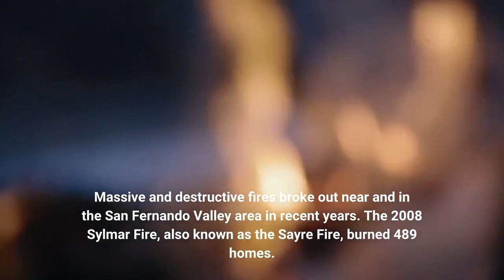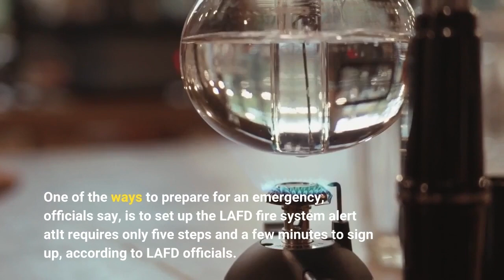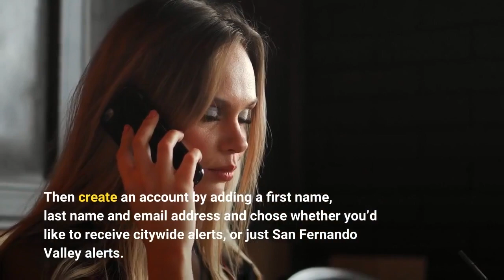As San Fernando Valley sees hotter days officials explain how to get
As the drought gets worse and the region continues to face longer wildfire seasons, officials warn it’s critical to prepare for wildfires, especially communities in the San Fernando Valley and its adjacent hilly areas including Sylmar, Agoura Hills, Thousand Oaks and Calabasas where devastating fires burned homes and neighborhoods in recent years. Massive and destructive fires broke out near and in the San Fernando Valley area in recent years. The 2008 Sylmar Fire, also known as the Sayre Fire, burned 489 homes. The Woolsey Fire of 2018 destroyed 1, 600 homes and buildings, killing three people and forcing thousands to evacuate after fire broke out in Simi Valley. It burned through Conejo Valley and swaths of Agoura Hills, and raced through the Santa Monica Mountains to Malibu. If the Los Angeles Fire Department needs to warn Angelenos that their home is near an active fire, or their community is threatened by fire, or that evacuations are being ordered, they alert tens of thousands of Angelenos via their cell phones and computer alerts that go directly to affected homes. But you need to set up the fire alert system offered by LAFD, to be among those who get timely digital warnings at home. One of the ways to prepare for an emergency, officials say, is to set up the LAFD fire system alert atIt requires only five steps and a few minutes to sign up, according to LAFD officials. Then click the “Finish” button and begin receiving LAFD notifications when they are necessary. When wildfires break out, LAFD Captain Erik Scott said, the fire department works in conjunction with the Emergency Management Department of the City of Los Angeles.“We literally can look at a map and say, ‘Here’s where the fire is, here’s where it’s heading, ’” Scott said. “We’ll draw up a box on that map and we will send that alert to everybody within that box of the threatened area. ”The next step to better prepare for a wildfire is that residents should follow the “Six Ps” in the event of a quick evacuation, according to Scott. The six are:Residents can also sign up for Notify LA, to create an account and receive notifications by phone or text messages. There are alerts that don’t require subscriptions for those who don’t want to share their cell phone number or email. The federal government allows the city and county of Los Angeles to use two federal systems during emergencies. These systems do not require sign-up or registration. Wireless Emergency Alerts, or WEA, sends evacuation orders and other important messages to cell phones based on residents’ current location.